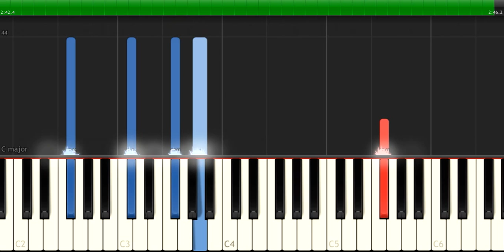First Aid Kit - "My Silver Lining" Piano Tutorial - Chords - How To Play - Cover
First Aid Kit - "My Silver Lining"  Chords & Lyrics

I don't want to wait anymore I'm tired of looking for answers
Take me some place where there's music and there's laughter
I don't know if I'm scared of dying but I'm scared of living too fast, too slow
Regret, remorse, hold on, oh no I've got to go
There’s no starting over, no new beginnings, time races on
And you've just gotta keep on keeping on
Gotta keep on going, looking straight out on the road
Can't worry 'bout what's behind you or what's coming for you further up the road
I try not to hold on to what is gone, I try to do right what is wrong
I try to keep on keeping on
Yeah I just keep on keeping on

I hear a voice calling
Calling out for me
These shackles I've made in an attempt to be free
Be it for reason, be it for love
I won't take the easy road

I've woken up in a hotel room, my worries as big as the moon
Having no idea who or what or where I am
Something good comes with the bad
A song's never just sad
There's hope, there's a silver lining
Show me my silver lining

The easy road, the easy road

Show me my silver lining, I try to keep on keeping on